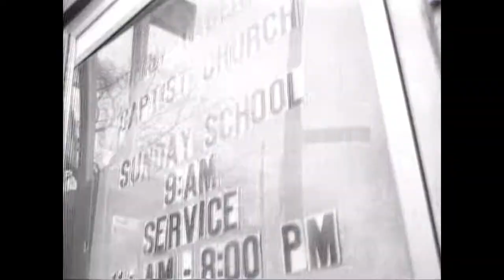Milton Brunson - My Mind Is Made Up - HD